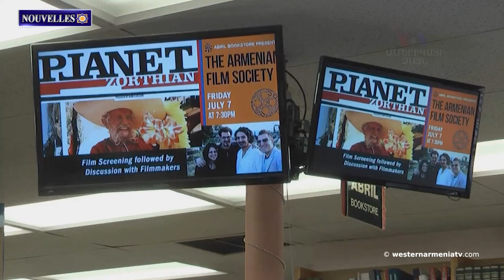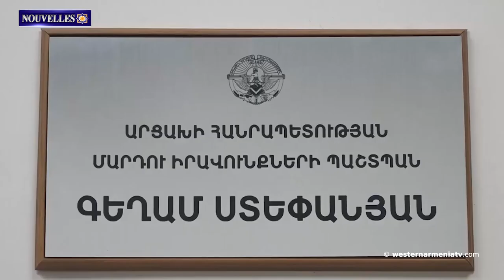L’identité arménienne. Les Orphelins arméniens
1. Campagne électorale des candidats de l'Assemblée nationale d’Arménie Occidentale. Réunion Zoom -
2. Enfants d'Arménie Occidentale : Zhirayr Zortyan
3. L’identité arménienne. Les Orphelins arméniens
4. "Nous avons versé le sang des Arméniens." Qui est l'Azerbaïdjanais neutralisé et que dit-il dans la vidéo ?
5. Gegham Stepanyan a rencontré le président par intérim de l'OSCE -
6. La ville de Chouchi fait partie intégrante de l'Artsakh à la fois territorialement, culturellement, économiquement et historiquement. Le ministère des Affaires
7. Batailles d'autodéfense de Zeytun. Partie 1 –Histoire contemporaine
8. Le père reconnaissant de Rapayel Patkanyan